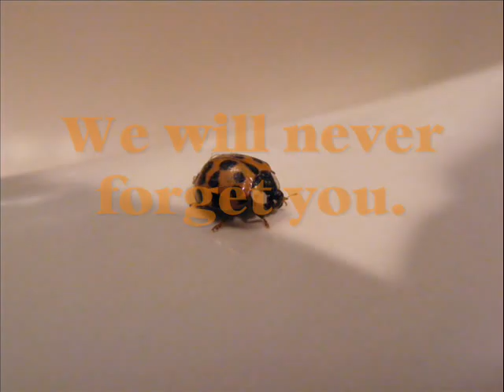Playing With a Ladybug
Playing with George, the ladybug.